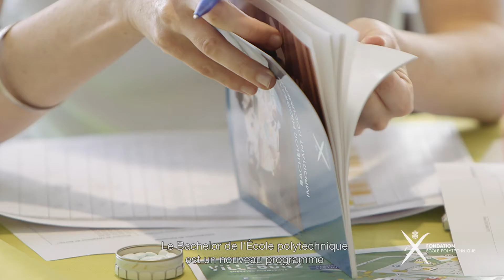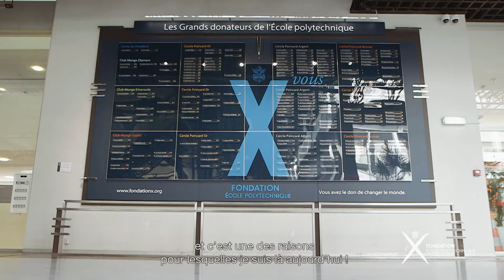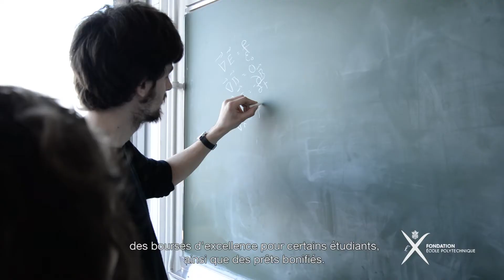La rentrée de Megi, élève Bachelor lauréate d'une bourse d'excellence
Depuis la rentrée 2017, l'École polytechnique propose un programme de Bachelor. Nous avons suivi Megi, élève de ce programme et lauréate d'une bourse d'excellence financée par la Fondation, lors de son premier jour à l'X.